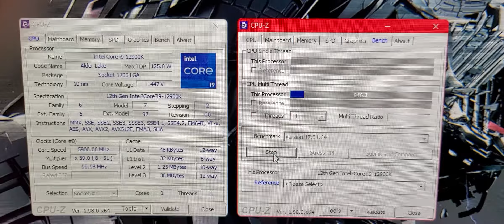CPU-Z Single Bench (5.9Ghz)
CPU-Z Single Bench
○ CPU : 12900K (SP103) / P Cores 5.9Ghz / Cache 4.5Ghz
○ Ram : Hynix 4800 CL40
○ Ram OC : 6400Mhz-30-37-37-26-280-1T (Gear 2)
○ MB : Z690 Apex
○ Voltages (Bios) : CPU 1.450v(llc7) / VDD 1.435v / VDDQ 1.435v / MC 1.300v / SA Auto
○ Cooling : MORA 420 Pro (CPU, VGA, RAM) out on balcony.
                     PC itself inside the room.